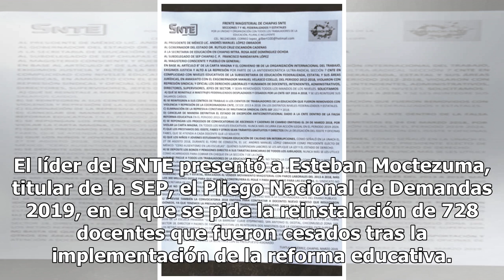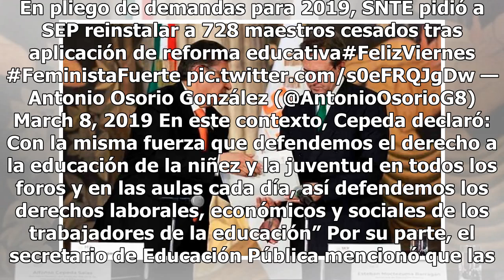SNTE pide a SEP que reinstale a más de 700 profes cesados por reforma educativa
En el sexenio de Enrique Peña Nieto se aprobó la reforma educativa y cientos de maestros fueron removidos de sus plazas en la Secretaría de Educación Pública (SEP), por lo que Alfonso Cepeda, dirigente del Sindicato Nacional de Trabajadores de la Educación (SNTE), pidió a autoridades del Gobierno Fe...